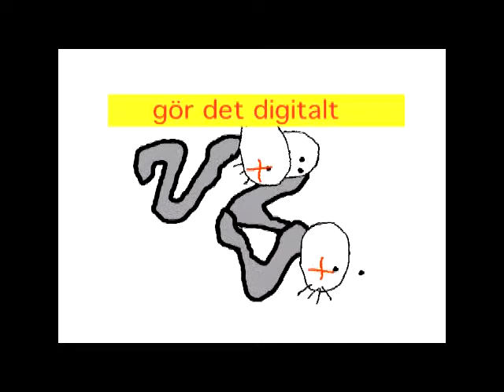Do it digital. Take a university course on the internet. It is mp4 and runs well on iphone. Download if you like!